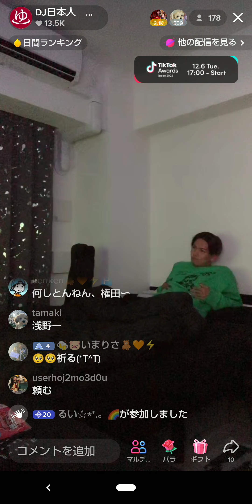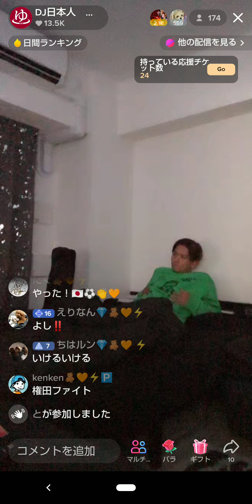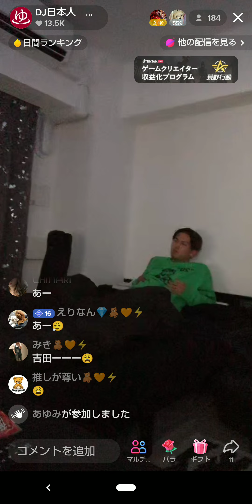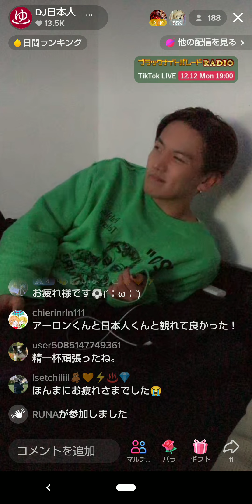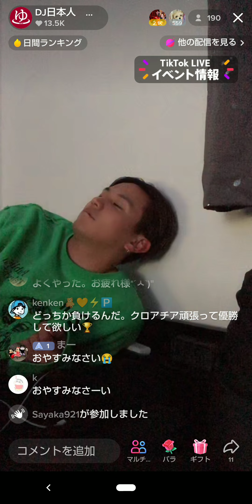DJ日本人♨️TikTokライブ アーロン君とサッカー観戦